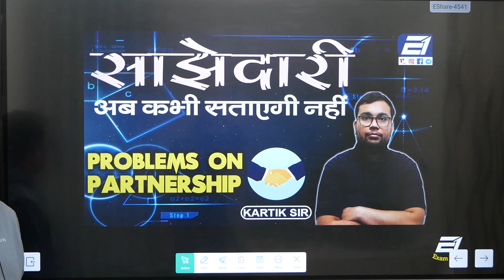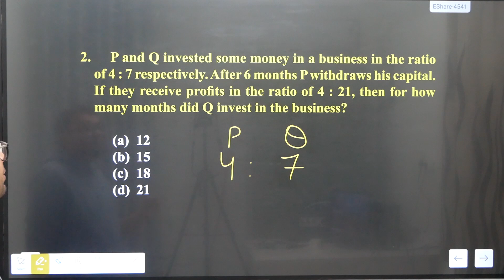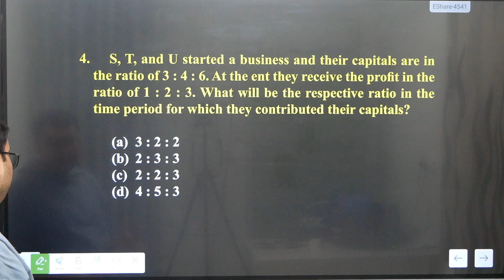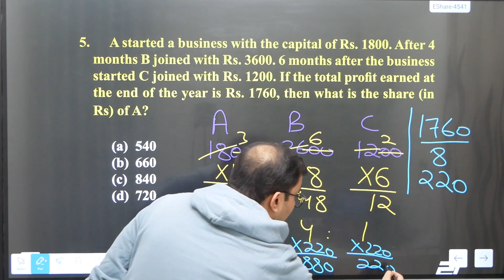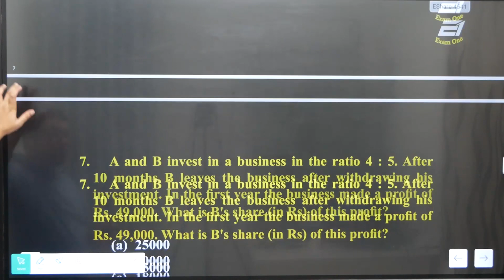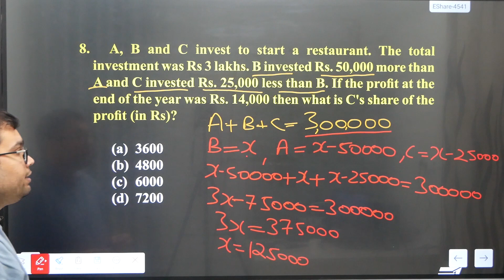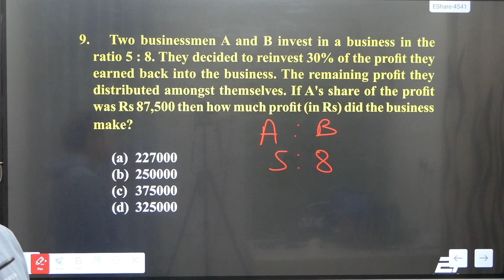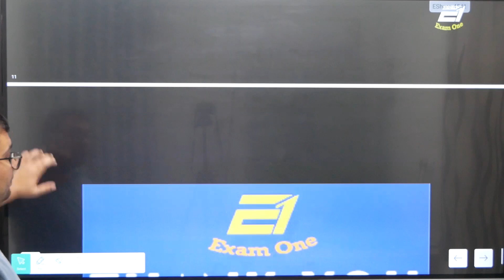Partnership साझेदारी Most Important Questions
ssc gd maths syllabus ssc gd maths ssc gd maths classes 2023 ssc gd maths syllabus 2024 ssc gd maths previous
year question paper ssc gd maths important topics ssc gd maths